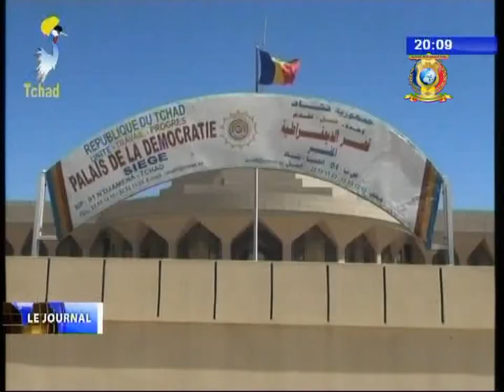CHAPITRE 2 DU JOURNAL ASSEMBLEE NATIONALE 03/01/2018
Titres
1) Echange entre les membres du COST et le PAN.
2) AGRICULTURE - Rencontre sur les défis pour l'année 2018.